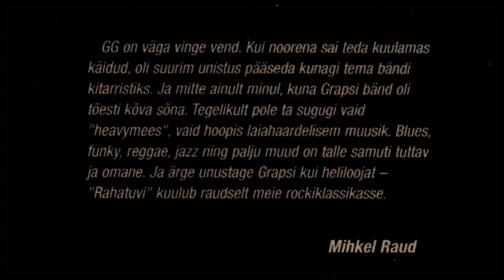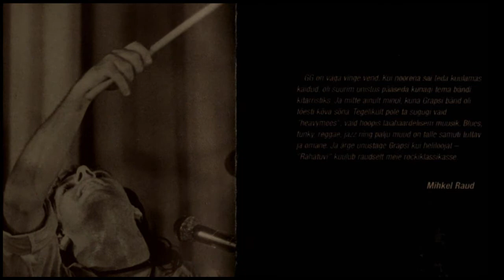Gunnar Graps & GGG "Mosaiik" [Eesti Kullafond]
Eesti Kullafond